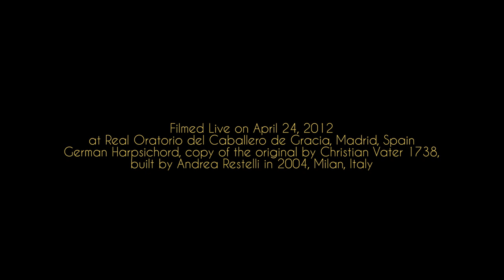Bach: Concerto Italiano, BWV 971 (First Movement) - Daniel Oyarzabal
Daniel Oyarzabal, harpsichord.

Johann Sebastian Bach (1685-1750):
First Movement (from "Concerto Italiano, BWV 971").

Filmed and edited by Noah Shaye AudioVisuals.

Cameras:
Ivan Valdes, Pablo Martín Caminero, Noah Shaye.

Live Sound recorded by Daniel Molina.

Filmed Live on April 24, 2012 at Real Oratorio del Caballero de Gracia, Madrid (Spain). Two manuals German Harpsichord, copy of the one manual original by Christian Vater 1738, built by Andrea Restelli in 2004, Milan (Italy).

Thanks to Don Juan Moya, Rector of the Real Oratorio del Caballero de Gracia.

Daniel Oyarzabal, clave.

Primer movimiento (del "Concierto Italiano, BWV 971").

Grabación y edición: Noah Shaye AudioVisuals.

Sonido: Daniel Molina.

Grabado en vivo el 24 de abril de 2012 en el Real Oratorio del Caballero de Gracia de Madrid (España). Clave alemán de dos teclados, copia del original de un teclado de Christian Vater 1738, construido por Andrea Restelli en Milán (Italia) en el año 2004.

Agradecimientos a don Juan Moya, Rector del Real Oratorio del Caballero de Gracia.